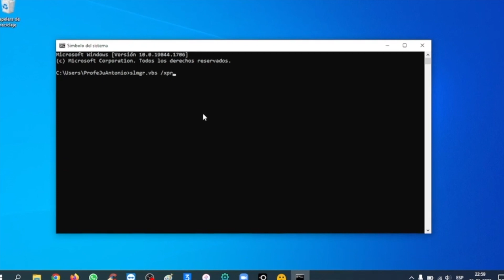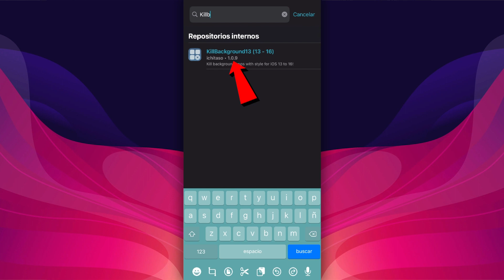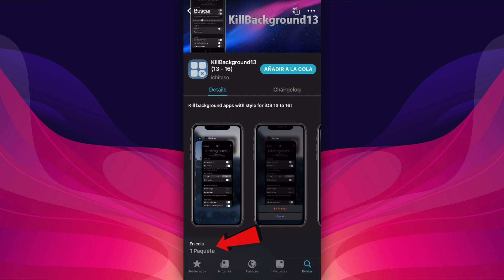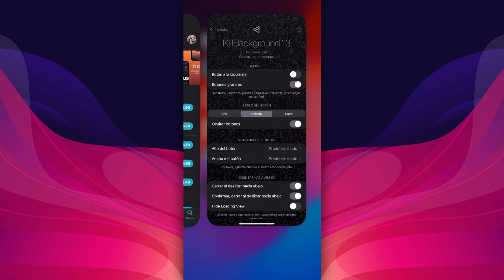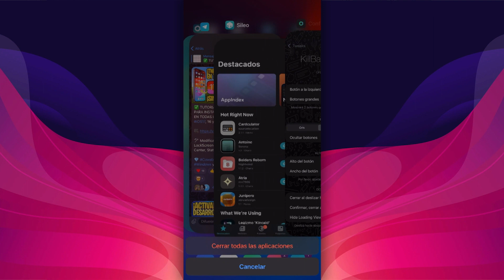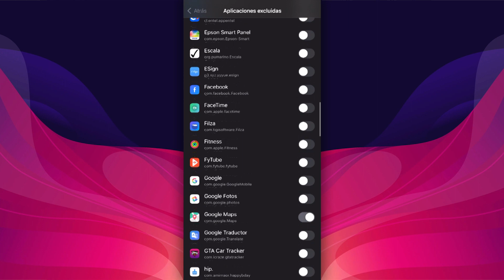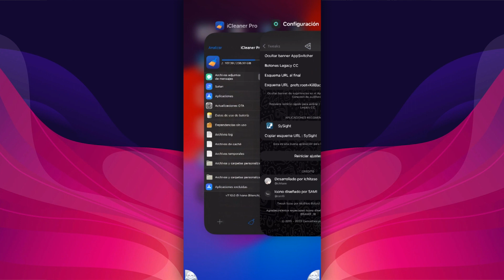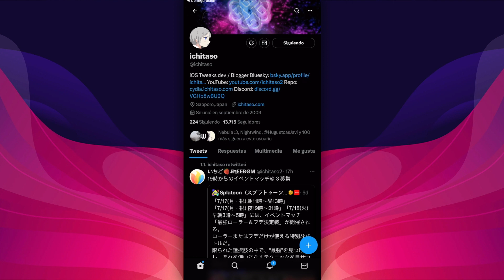¡PROHIBIDO EN iOS! 📦 ELIMINA AL INSTANTE TUS APLICACIONES DEL MULTITASKING (KillBackground13)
· Costo: $1.49 (este fue el precio cuando se publicó este video)